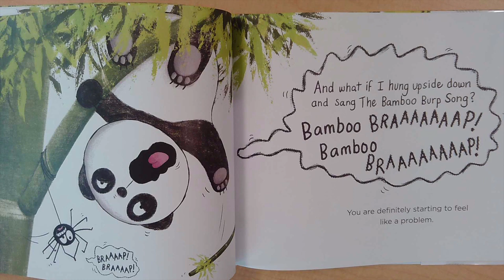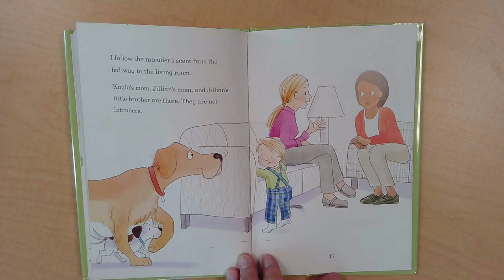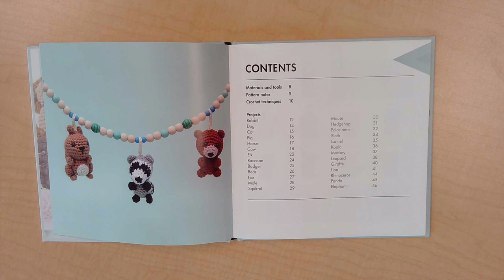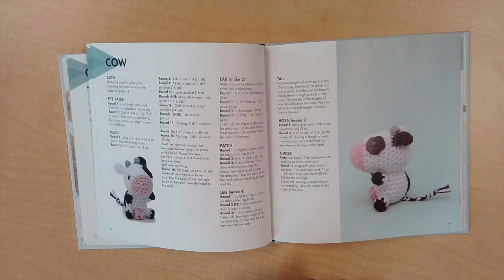Book Talk July 2, 2021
Learn about interesting books with Ms. Amanda and Ms. Melissa that you might have missed.